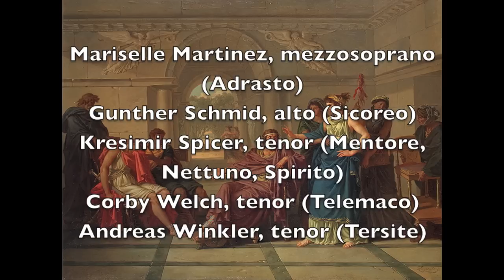Alessandro SCARLATTI (1660 - 1725): Telemaco, opera in 3 acts (1718) (his best opera!!)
Started these two blogs about classical music (to sort out the mess Spotify usually is :-) About historic classical records (where possible with Mp3's)

Sylvia Hamvasi, soprano (Minerva)
Elisabeth Kulman, soprano (Antiope [Erifile])
Netta Or, soprano (Silvina)
Johanna Stojkovic, soprano (Calipso)
Mariselle Martinez, mezzosoprano (Adrasto)
Gunther Schmid, alto (Sicoreo)
Kresimir Spicer, tenor (Mentore, Nettuno, Spirito)
Corby Welch, tenor (Telemaco)
Andreas Winkler, tenor (Tersite)

Balthasar-Neumann-Ensemble

DIR.: THOMAS HENGELBROCK

rec: 11 June 2005, Schwetzingen, Rokokotheater
[Schwetzinger Festspiele 2005]